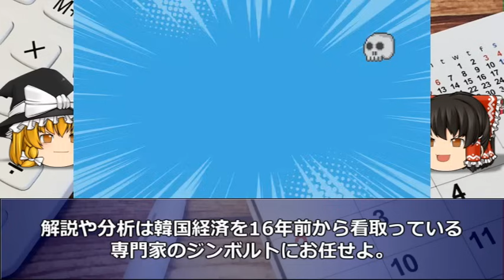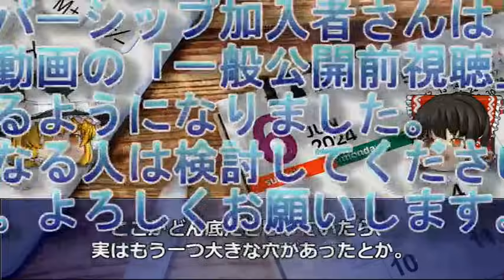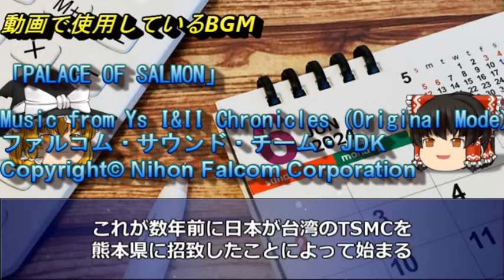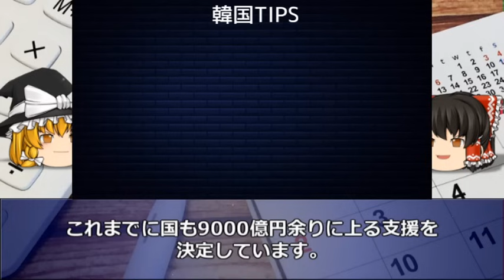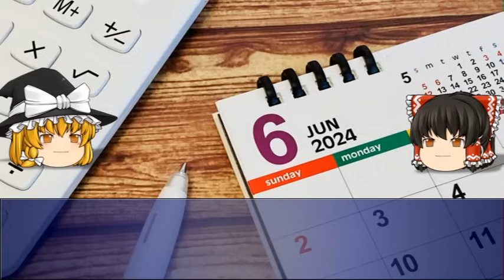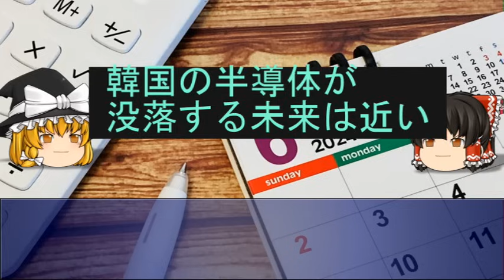【韓国経済崩壊！】韓国メモリー業界激震！米マイクロン逆襲で韓国半導体が風前の灯火となり株価暴落w韓国ネット「無能でアホなユンのせい！」ー韓国速報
2008年から韓国経済を取りあげて今年で16年目を迎えました。

今回は「韓国メモリー業界激震！米マイクロン逆襲で頼みの韓国半導体が風前の灯火で株価暴落w韓国ネット「無能でアホなユンのせい！」」を特集します。

1．ゆっくり解説が好きな人
2．韓国のリアルタイムの情報を正確に知りたい人（当チャンネルの扱うネタは最新ニュース）
3．経済の流れ。経済用語や金融用語を勉強したい人
4．韓国という国をまともに知りたい人。
5．中国経済もついでに看取りたい人

■参考URL

■使用BGM